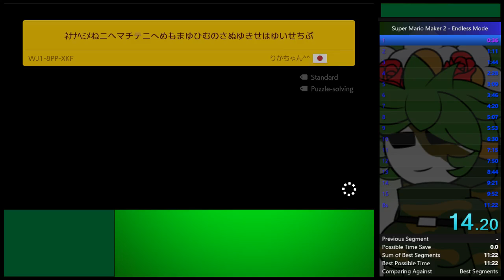SPEEDRUNNER CHOKES MARIO MAKER 2 ENDLESS EASY WR BY 10 SECONDS???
Im sorry. This Speedrun was completed in 11:56.